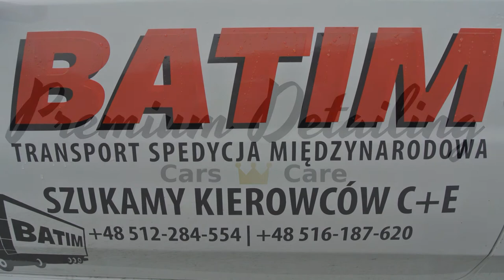Race Rent CUP EVO 2 | Stawiarski / Wilusz | Peugeot 106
Klasa 3 - 1 miejsce załoga Jakub Stawiarski / Grzegorz Wilusz, Peugeot 106